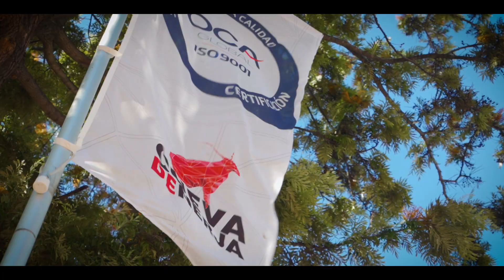Cueva de Nerja: Un lugar para Volver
¡Queremos que vuelvas a la Cueva de Nerja!
➡️ Con: "Cueva de Nerja: Un lugar para Volver" te convocamos a regresar a la cavidad de tu infancia, a rememorar los veranos de tu niñez, a visitar de nuevo este símbolo de felicidad y a compartirlo con tu familia y tus allegados. ¿Cuándo vuelves y con quién?